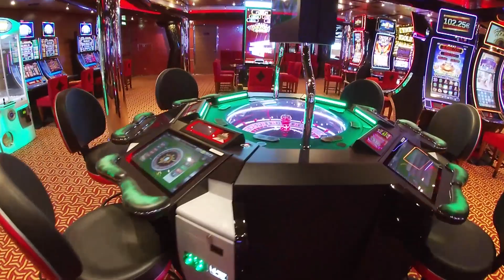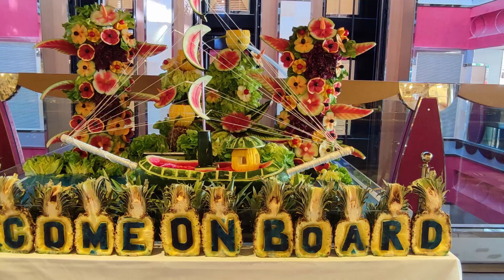Costa Deliziosa Tour 2021